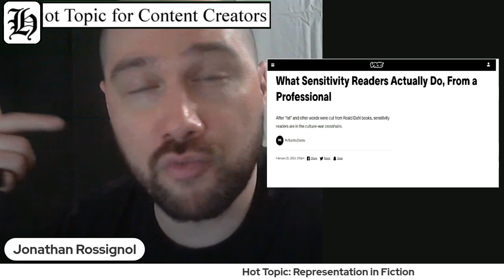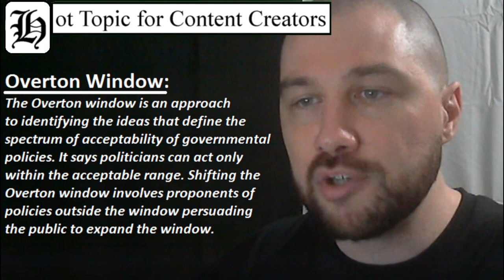Representation in Fiction (Part 6)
🔥 Representation in Fiction
*This footage originated during the MNL show that aired on 2/27/23 & may be edited.

Share your thoughts, let's talk.